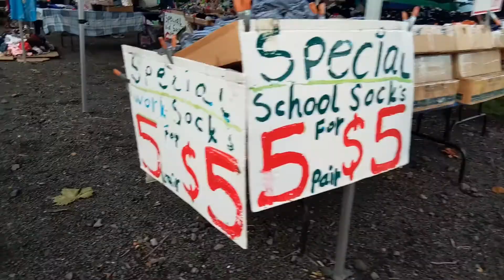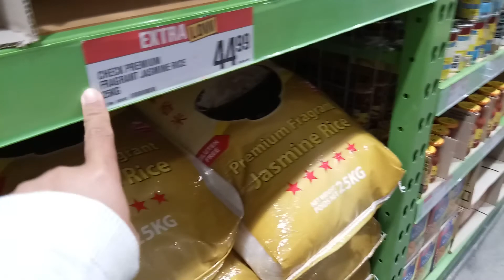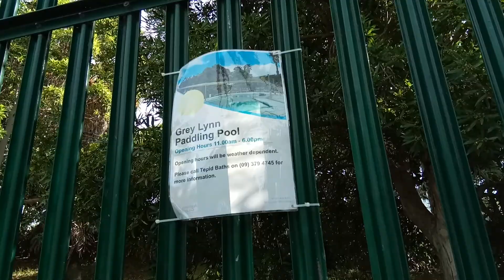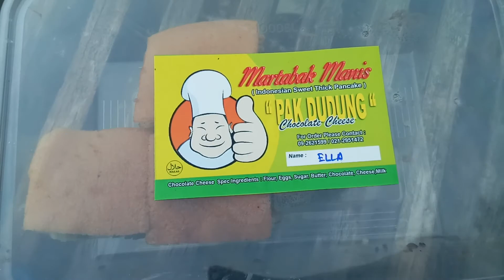Eps.119 Ada tempe di pasar tradisional New Zealand # Kehidupan di Selandia Baru